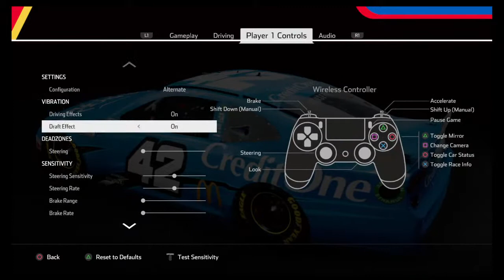Winning Matt Kenseth a Championship Part 1